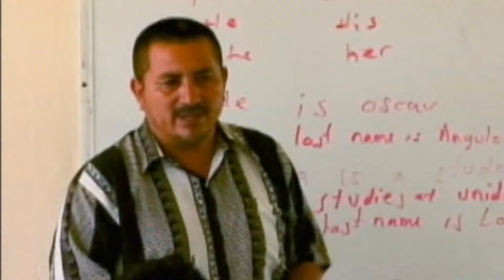Rector invitado en Programa Acontecer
Con el propósito de difundir el quehacer de la Universidad Autónoma de Sinaloa (UAS), los avances y logros alcanzados en los últimos años, así como los indicadores más importantes que la han posicionado entre las mejores instituciones públicas de educación superior, el doctor Juan Eulogio Guerra Liera acudió como invitado al programa de televisión Acontecer.